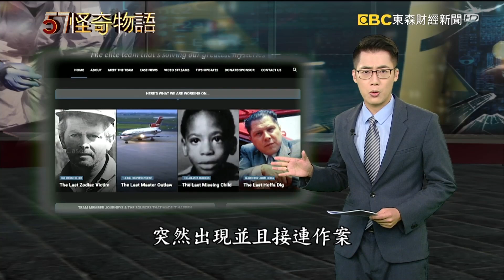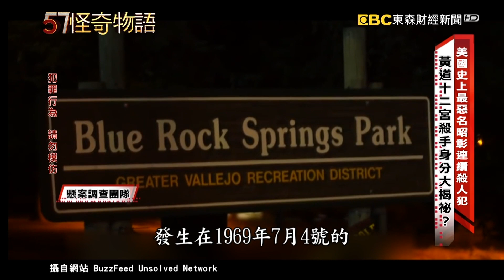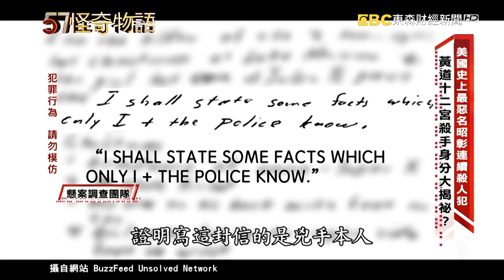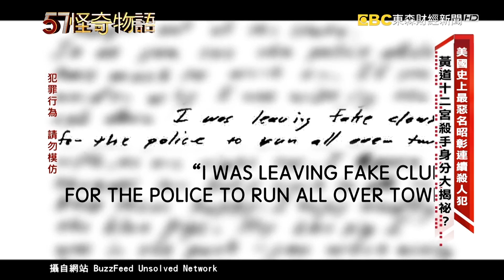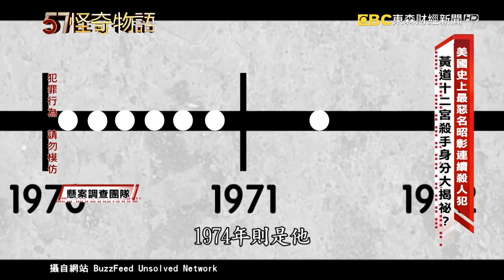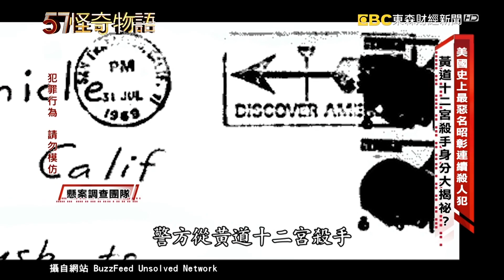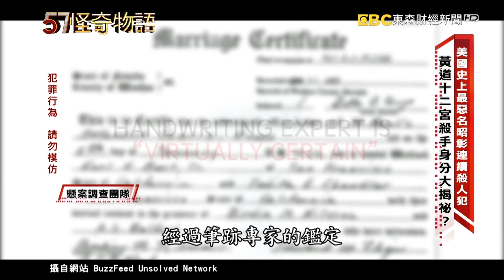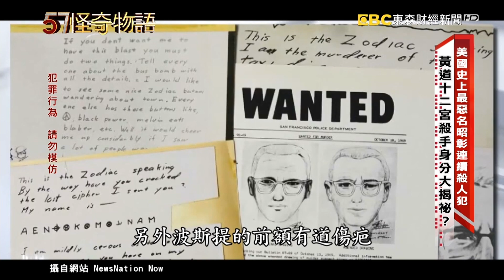美國史上最惡名昭彰連續殺人犯 黃道十二宮殺手身分大揭秘？【57怪奇物語】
美國史上最惡名昭彰連續殺人犯 黃道十二宮殺手身分大揭秘？

57怪奇物語  帶您踏上奇幻之旅！